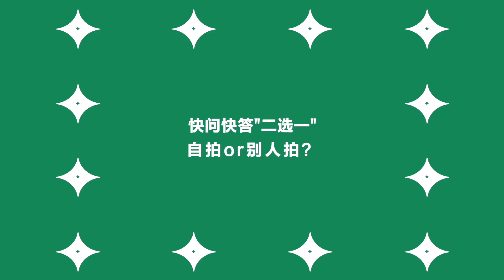王霏霏 Wang Feifei Interview with VogueMe聊小分队 201214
201214